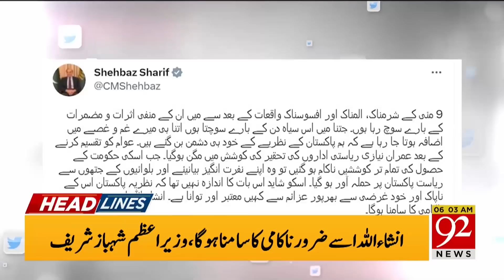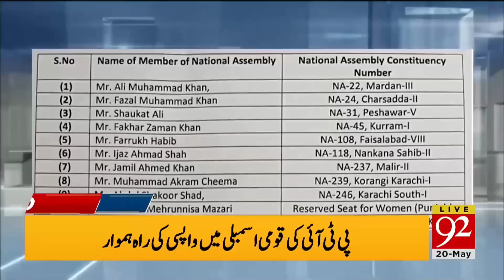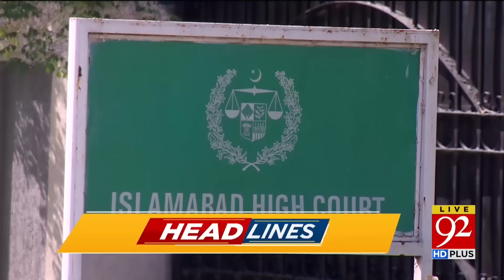Imran Khan is unwell, the real reason has come out | Headlines | 06:00 AM | 20 May 2023 | 92NewsHD